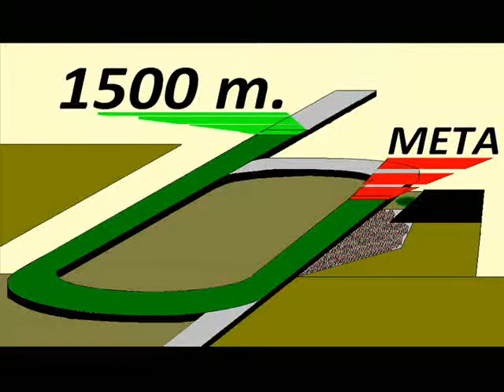CAFARNAUM – CLÁSICO AUGUSTO MAGGIOLO CAVENECIA 2015 – 1500 m TURF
CAFARNAUM es hijo de THE LEOPARD (STORM CAT) en SWEET COUNTRY GIRL (ROY)

1.  (  6  ) CAFARNAUM (58) (S/.18750)
2.  (  7  ) RODIL (59) a 1 ¼ cpos.  (S/.5625)
3.  (  4  ) MR. GARCÍA (53) a 2 cpos. (S/.3750)
4.  (  2  ) SONNY CORLEONE (60) a 2 ¼ cpos. (S/.1875)
5.  (  5  ) BEST WINTER (55) a 4 cpos.
6.  (  9  ) ROCOCO (56) a 5 cpos.
7.  (  1  ) HUACATAY (55) a 10 ¾ cpos.
8.  (  8  ) IBRAHIMOVIC (53) a 16 ½ cpos.
9.  (  3  ) CHE NINMAR (50) – FUERA DE POSTE.

                           800 en     46".39
                         1200 en  1' 10".87
FINAL:              1500 en  1' 28".69
TIEMPOS FRACCIONADOS: (22".97) (23".42) (24".48) (17".82)
CAFARNAUM -- ÚLTIMOS 200 en: 12".27